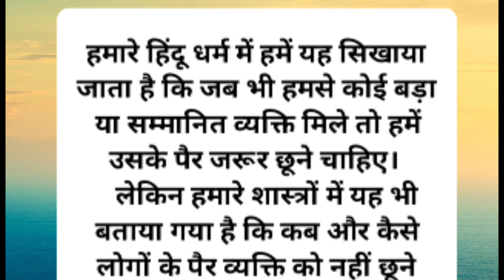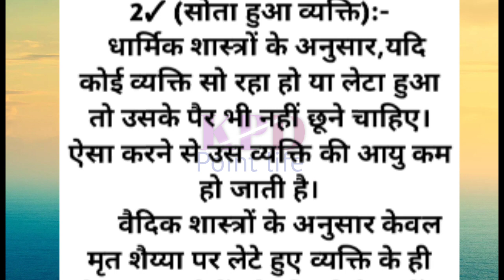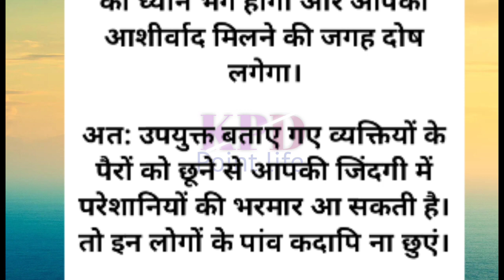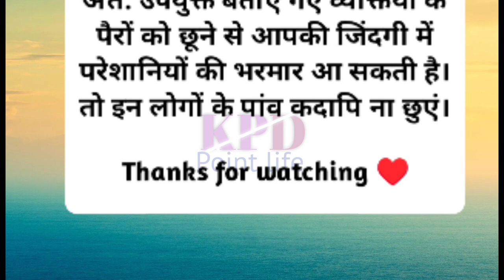इन 5 लोगों के पांव कभी न छुए.... वरना हो जाएंगे आपके सारे पुण्य नष्ट !!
इन 5 लोगों के पांव कभी न छुए. वरना हो जाएंगे आपके सारे पुण्य नष्ट !!I hope you will learn and enjoy watching the video

lot of ❤❤❤❤❤